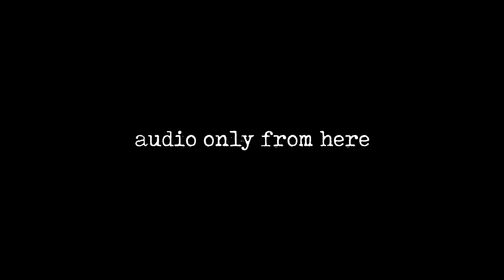session 5-9-2023 take 2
building on the previous session, playing with routing one track on the Digitone Keys through the Monotron Delay, then adding further instrumentation. In the first half I'm not using the sequencer at all, the Digitone Keys hold/latch button is doing all the work. Its a fun alternative to sequencing, to just get a drone or arp going on a track, latch it, then move to another track. As soon as it is time for some drums, the sequencer comes into play.